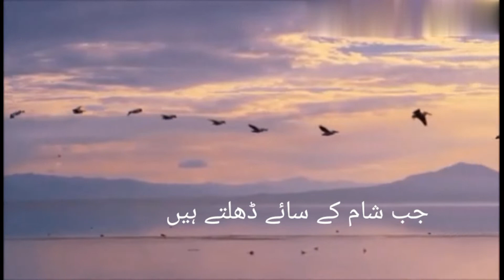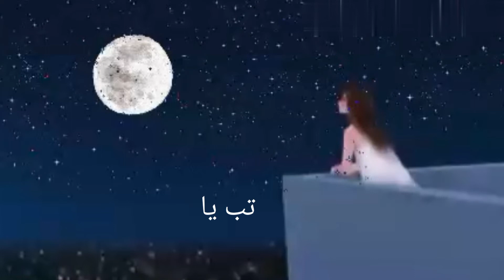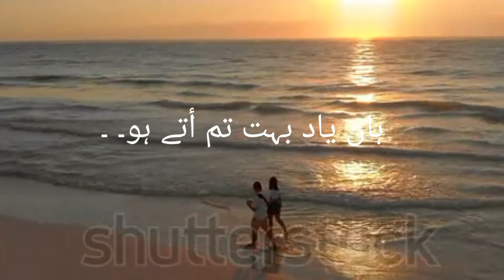yaad bohot tum aate ho|urdu poetry teri yaad| best urdu poetry yaad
My poetry with my voice

yaa bohot tum aate ho
yaad urdu poetry
best urdu poetry teri yaad
teri yaad urdu shayari
teri yaad ae song
yaad boht tum ate ho
urdu shayari
poetry collection yaad
poetry collection by nadra
nadra ansari